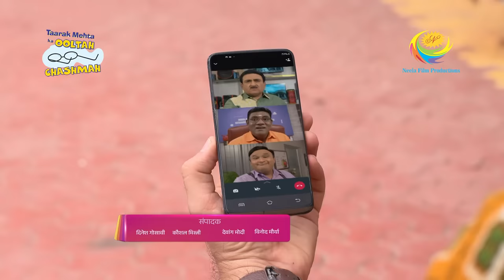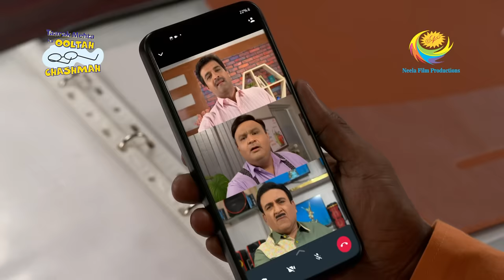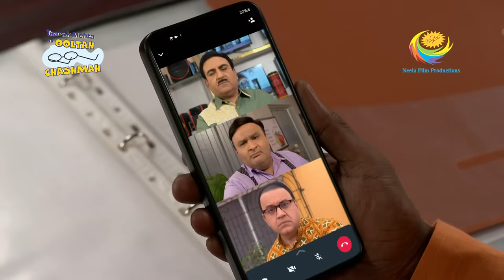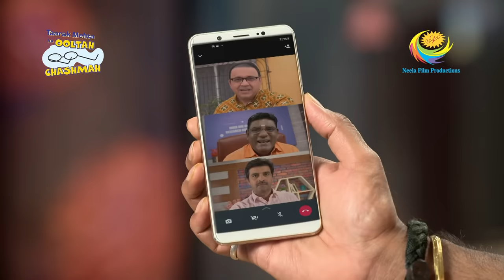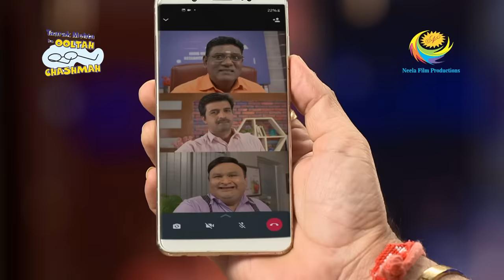Jethalal Escapes The Punishment | Taarak Mehta Ka Ooltah Chashmah | Full Episode 4034 | 16 Mar 2024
Gokuldham Society members find out that the parcel belongs to Jethalal. Bhide insists that Jethalal performs two hundred situps for his wrong judgment. However, Jethalal somehow manages to escape the situation. Bhide and the others distribute the prasad sent by Daya among all the members of the society.

Show Name: Taarak Mehta Ka Ooltah Chashmah
Star Cast: Dilip Joshi, Disha Vakani, Amit Bhatt
Episode No: 4034
Produced By: Asit Kumar Modi